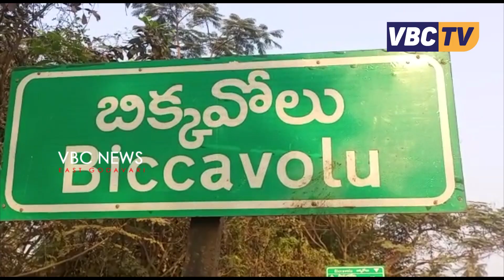మహాత్మా జ్యోతిరావు పూలే ఆశయాల సాధన కోసం మనమంతా కృషి చెయ్యాలలి: నల్లమిల్లి రామకృష్ణారెడ్డి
మహాత్మా జ్యోతిరావు పూలే ఆశయాల సాధన కోసం మనమంతా కృషి చెయ్యాలని రాష్ట్ర టిడిపి ఉపాధ్యక్షుడు నల్లమిల్లి రామకృష్ణారెడ్డి కోరారు. స్వాతంత్ర్య సమర యోధుడు, సంఘ సంస్కర్త, మహాత్మా జ్యోతిబా పూలే  జయంతి సందర్బంగా   మండల కేంద్రమైన బిక్కవోలులో  జ్యోతిబా పూలే విగ్రహనికి టీడీపీ నేతలు కార్యకర్తలతో కలసి  రామకృష్ణారెడ్డి ఘన నివాళులర్పించారు.